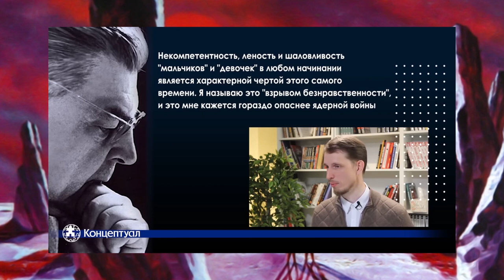В. Путин скоро уйдёт и придёт новый действительно великий лидер России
Мой новый канал на Дзен, он для меня не менее важен, чем канал на Ютубе